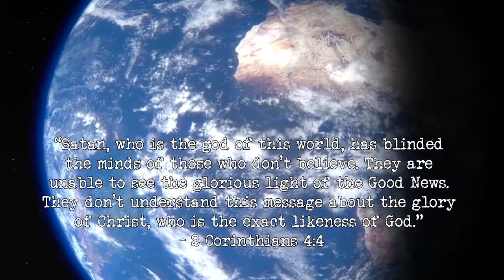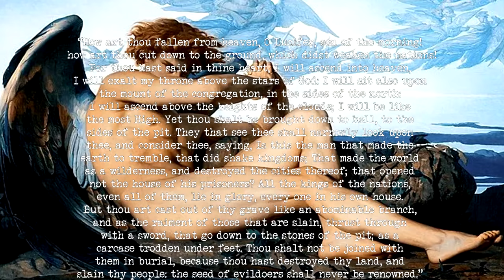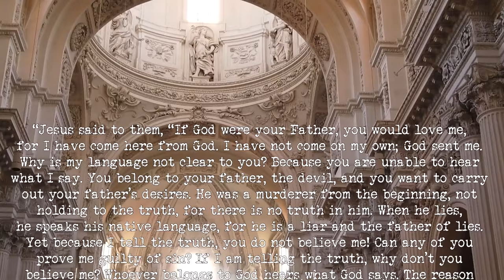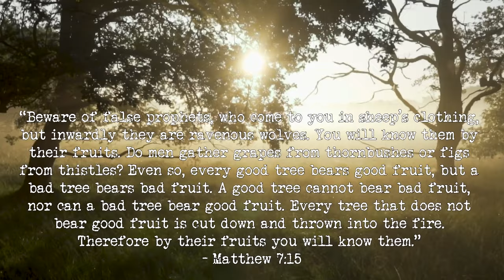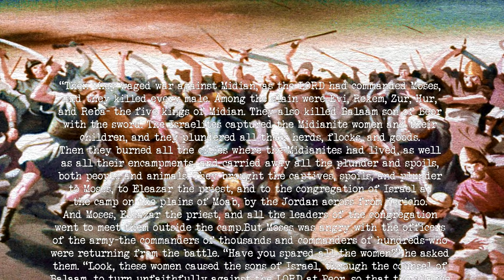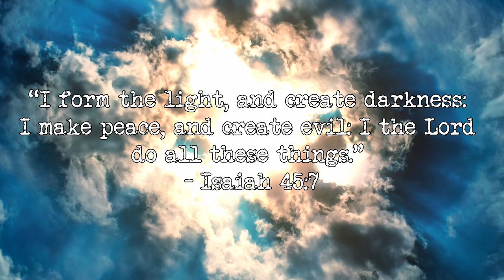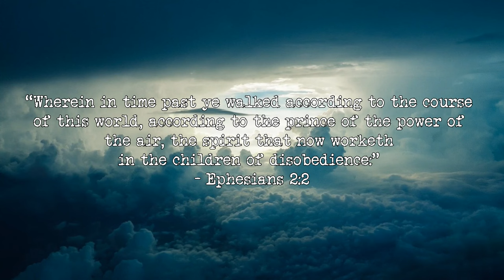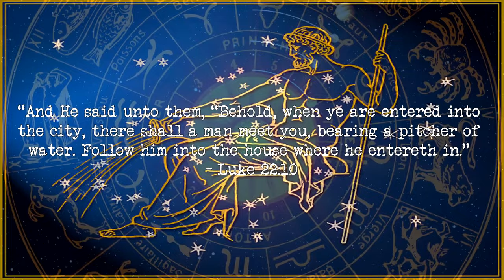Is YAHWEH, the God of "Christians", Actually SATAN in Disguise?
Is Yahweh the Devil in disguise?

“In the land of the blind, the one-eyed man is king.” We live in strange times, where mythology is actually history, where instead of teaching history, we obfuscate it, history is written by the victors as they say. If it can be destroyed by the truth, it deserves to be destroyed. Join me around the digital campfire as we explore the cosmos, and uncover hidden gnosis.